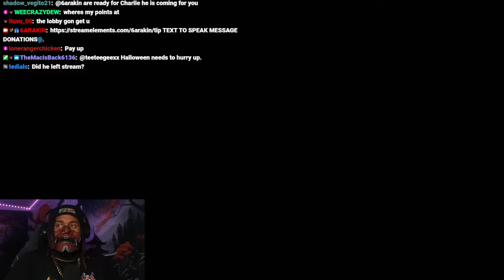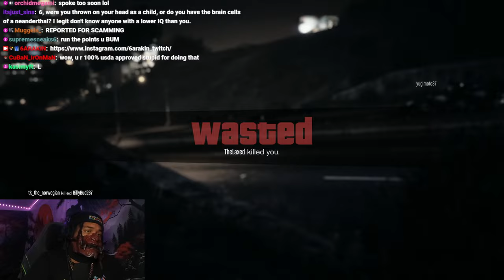6ARAKIN All Losses Part 99 + Ninjakilla Destroy's 6ARAKIN On Sparking Zero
Every Lost 6ARAKIN Took, Plus Ninjakilla Destroy's 6ARAKIN On Sparking Zero